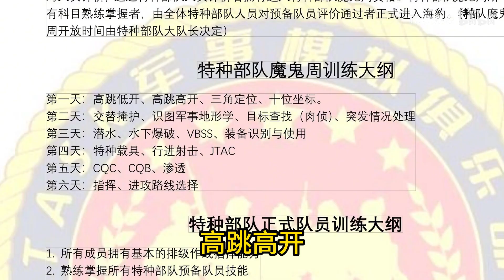【Task果冻】现实没有去当兵？没事！找几个小伙伴来线上扮演特种部队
這裏是TASK果凍
退役特種部隊專場【Ready or not】
勸君莫忘英雄血，壹寸山河百戰功
專業軍事微電影制作長期更新 《國家意誌：雷霆反擊》 《增援1999》